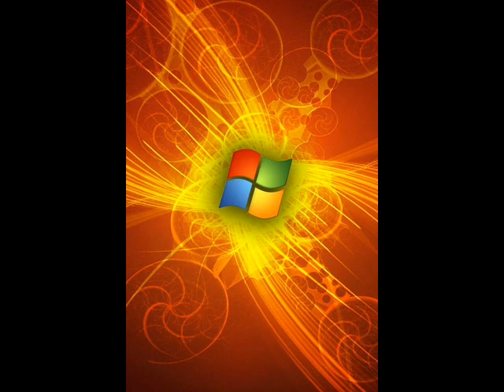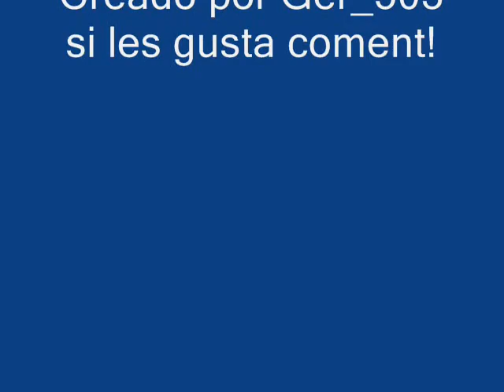Honda Civic Tuning